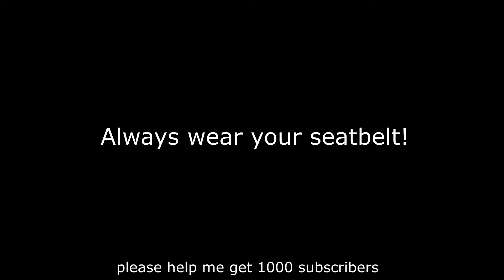Car Crash Compilation - Terrible Driving Fails December 2021 #31